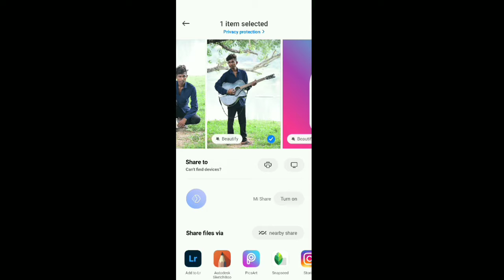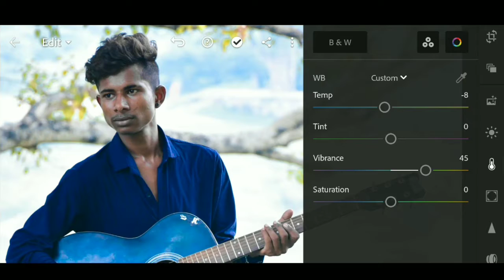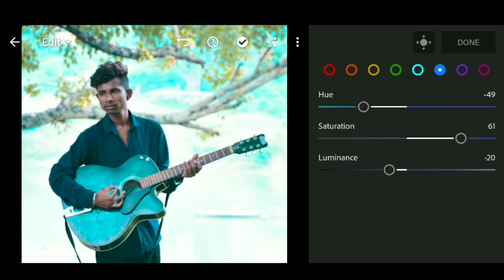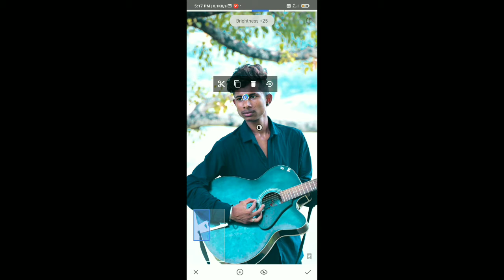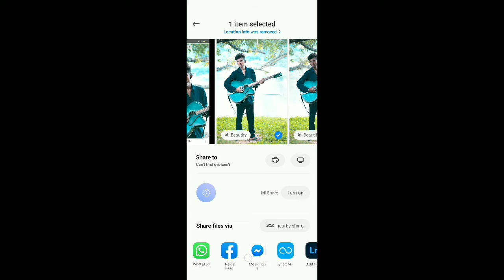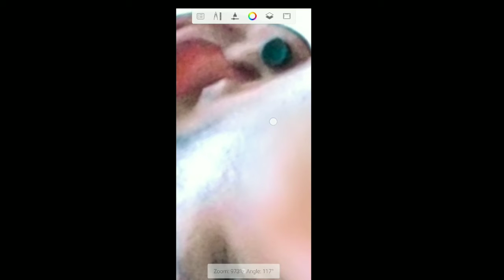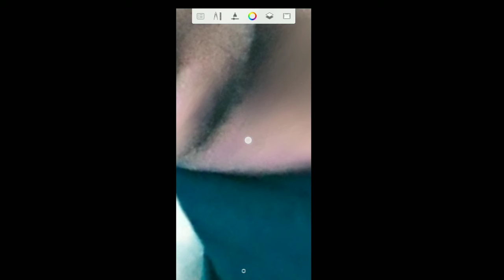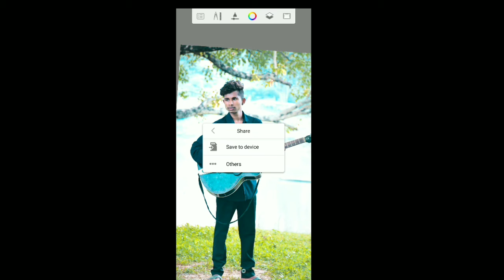literoom edting tutorial video🙏 //👍and face smooth Autodesk sketch book face smooth kaise करे//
hey guys😎. wellcome to my channel.

we are back with another video guys. so guys in this video will . photo edting  burning
 concept . photo edting  in literoom photo edting. in easy steps in literoom app in your android phone.

I hope l can bring a smile in your face😃😃
its; look really nice🙏🙏🙏🙏🙏🙏😍❤